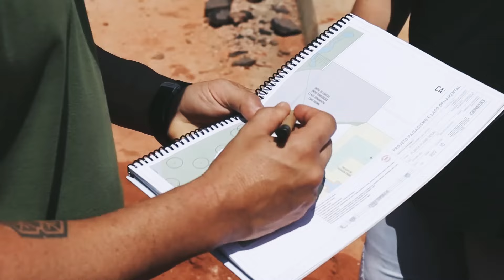COMO TRANSFORMAR PISCINA EM LAGO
Fala Galera !
No era uma vez de hoje você vai ver a incrível história da Piscina que virou lago !
Parece história da Disney mas é a Genesis e suas loucuras mesmo hehehe
Acompanhe aí essa incrível transformação.
E ai? Quer transformar sua piscina em lago? hehe

LEMBRANDO !
O ERA UMA VEZ É TODA SEXTA AS 19H30

Bora Pro Lago!!!

O canal @boraprolago é um projeto liderado pela equipe da Genesis Ecossistemas, empresa de paisagismo e lagos localizada em Holambra, São Paulo. O canal oferece conteúdo exclusivo sobre projetos de construção de lagos, cachoeiras, cascatas e muito mais, sempre com um olhar cuidadoso para o meio ambiente. Comandado pelo proprietário da empresa, Ricardo Caparossi Jr., o canal apresenta a jornada da equipe em meio à natureza, oferecendo dicas úteis para quem deseja realizar projetos semelhantes e compartilhando a beleza dos locais visitados.

Ricardo Caparossi Jr., é um empresário visionário e apaixonado pela natureza, com mais de 20 anos de experiência em paisagismo ecológico e recuperação ambiental. Com uma equipe especializada e equipamentos de última geração, a Genesis Ecossistemas tem se destacado no mercado, oferecendo soluções inovadoras e sustentáveis para projetos de lagos, paisagismo, irrigação e conservação ambiental.

Se você é apaixonado por natureza, não deixe de acompanhar o canal e ficar por dentro de todas as novidades!